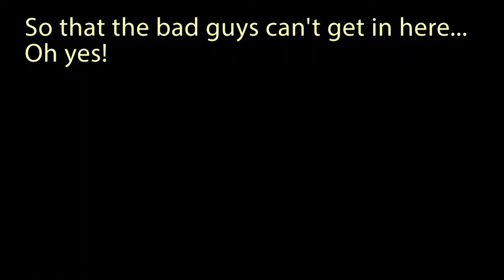Medieval castle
The project "Medieval castle" was completed by students of Russian academic center METAPHOR